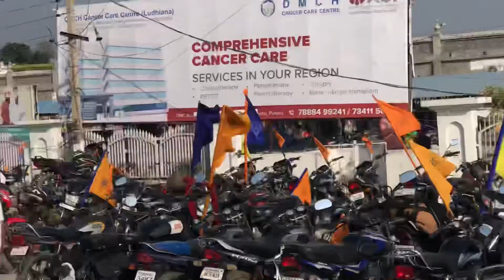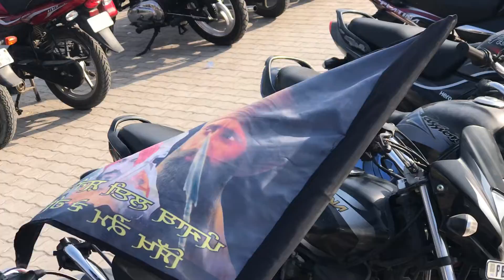Shri Anandpur Sahib